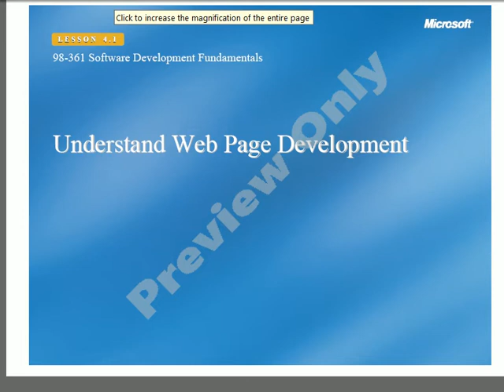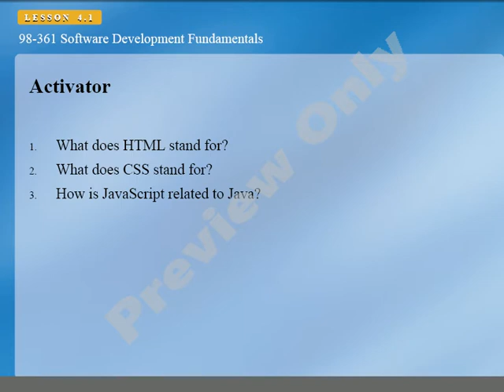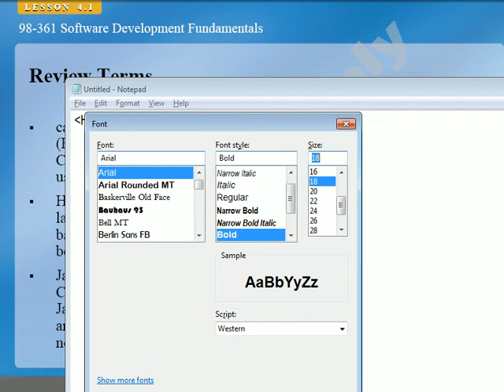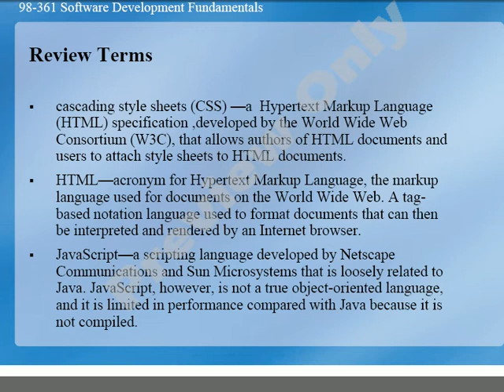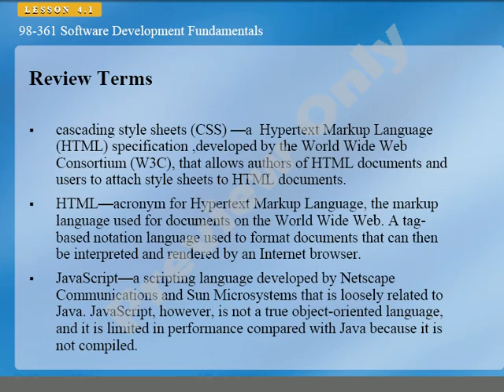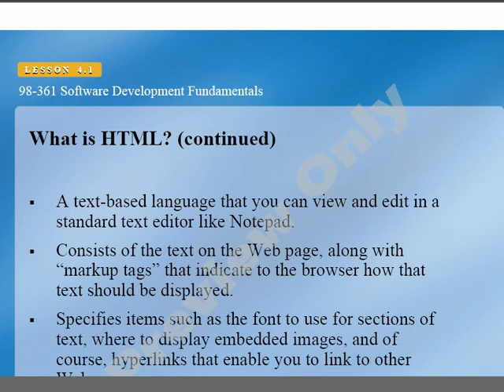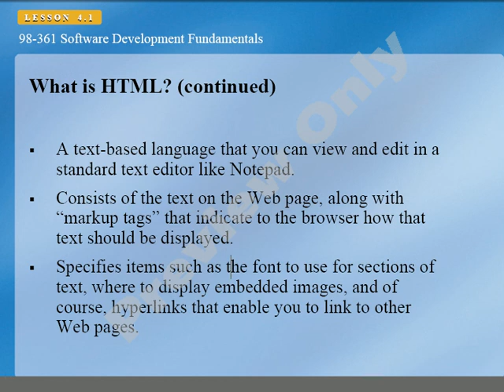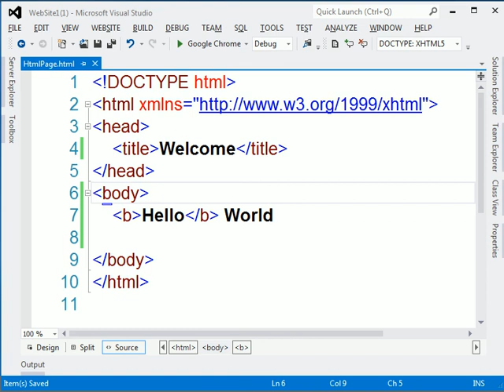30 MTA 98 361 Understand Web Page Development Review Terms and HTML Example